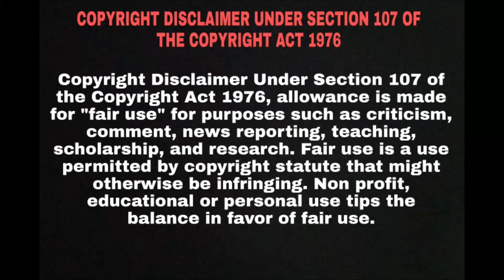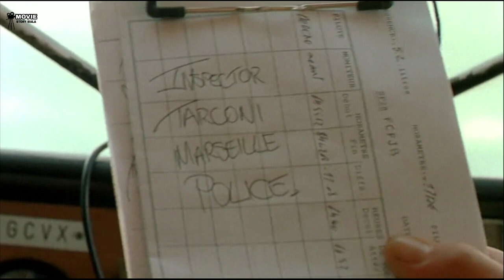The Transporter full movie explain in hindi | Hollywood movie explained in hindi | Action | Crime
00:02 = Starting scene
01:32 = Frank and lai meet scene
02:52 = Frank take wall car scene
04:15 = Frank home blast scene
05:17 = Frank Fight back scene
07:23 = Frank jumb from plane scene
08:42 = Ending scene

Frank Martin, who "transports" packages for unknown clients, is asked to move a package that soon begins moving, and complications arise.

फ्रैंक मार्टिन, जो अज्ञात ग्राहकों के लिए पैकेज "परिवहन" करते हैं, को एक ऐसे पैकेज को स्थानांतरित करने के लिए कहा जाता है जो जल्द ही चलना शुरू हो जाता है, और जटिलताएं उत्पन्न होती हैं।

CREDITS:
20th CENTURY FOX
EUROPACORP

Directed by
Louis Leterrier
Corey Yuen(as Cory Yuen)

Written by
Luc Besson
Robert Mark Kamen

Produced by
Luc Besson(producer)
Steven Chasman(producer)
David Lai(associate producer)
Alfred Lot(associate producer)
Mehdi Sayah(assistant producer)

Casting by
Nathalie Cheron

The Transporter
the transporter 2002
The Transporter last part
The Transporter explain
The Transporter in hindi
The Transporter movie
The Transporter hollywood movie
The Transporter hollywood full movie
The Transporter hollywood full movie in hindi
The Transporter hollywood full movie explain in hindi
The Transporter movie in hindi
The Transporter hollywood movie in hindi
The Transporter hollywood movie explain in hindi
The Transporter explain in hindi
The Transporter actor name
The Transporter 2002 movie
The Transporter 2002 hollywood movie
The Transporter 2002 hollywood movie explain
The Transporter 2002 hollywood movie explain in hindi
The Transporter 2002 movie in hindi
The Transporter 2002 hollywood
The Transporter 2002 hollywood movie in hindi
The Transporter 2002 hollywood in hindi
The Transporter 2002 movie explain
Hollywood movie
Movie insight
Hollywood movie
The Transporter last part tell
The Transporter part explain
The Transporter part explain in hindi
The Transporter Gun scene in hindi
The Transporter fight scene in hindi